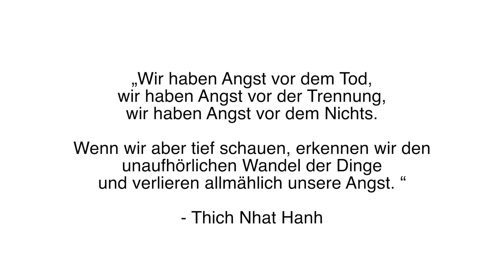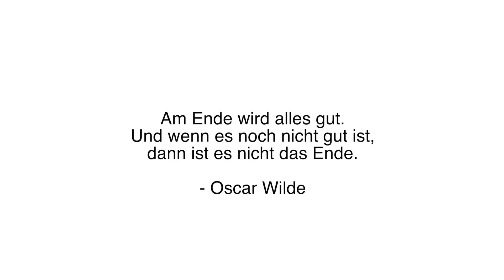Maja❤️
Am Dienstag ist Maja in ihr nächstes Abenteuer gegangen.
Sie war 14 Monate bei uns und wir haben sie geliebt wie ein Familienmitglied. Sie war der allertollste Hund, den wir uns hätten wüschen können und jeder Tag, den wir mit ihr hatten war und ist ein Geschenk. Der Abschied tut sehr doll weh, aber wir hoffe, dass euch dieses Video auch ein wenig Hoffnung geben kann, wenn ihr in einer ähnlichen Situation seid.
Denkt daran, dass wir niemals alleine sind, egal wie schlimm etwas scheint.

WIR FILMEN MIT:

Vlogging Kamera
50mm Objektiv
30mm Objektiv